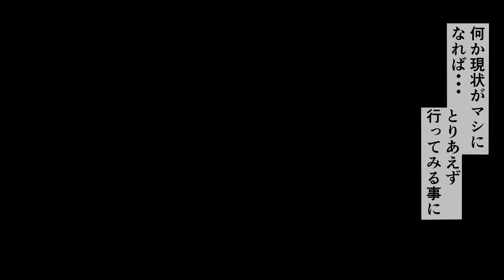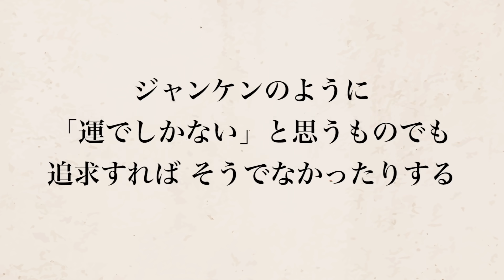ジャンケン無敗の男がいた。相手の心を読み…１万連勝。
新作アプリ『エンゲージソウルズ』 事前登録キャンペーン開催中！30万人突破！
【提供】エンゲージソウルズ

ゲーム概要：
「じゃんけん」で一発逆転を狙える新しいバトルシステムを導入しており、プレイヤーは有名声優たちが演じる、総勢30人のキャラクターの中から、お気に入りのキャラクターを選び、パラメータやアビリティなど自分好みに育成し、全国のプレイヤーとオンライン対戦(PVP)などを楽しむことができます。